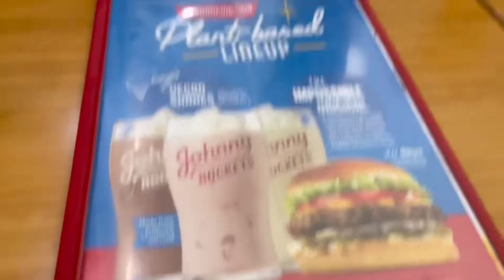You’ll Never Guess Who We Saw! | It’s My Birthday!!! | Day 2: Universal Studios pt. 2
Vlog #20

My 23rd birthday festivities continues!!! Yesterday we had a blast kicking off my birthday weekend at Bolsa Chica State Beach. Today we are at Universal Studios, Hollywood!!! We had so much fun we had to split it into 2 videos! This is part two! What do you think happened? Who do you think was there?

This is Day 2 of my birthday festivities! God bless!!!

Music from and Video made using iMovie and KineMaster.